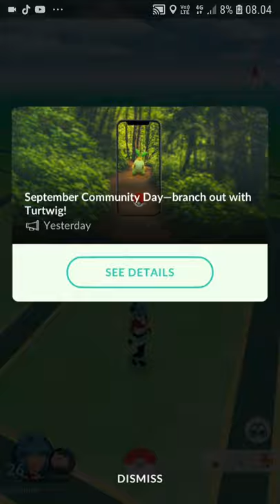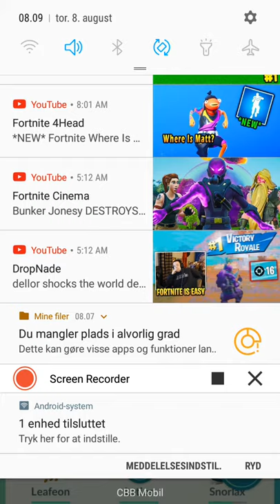Let pokemon go